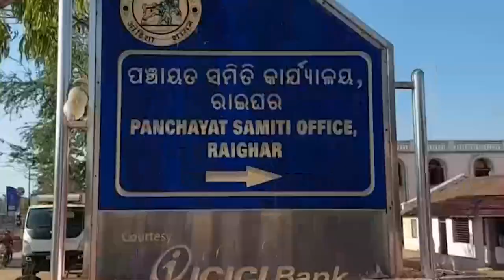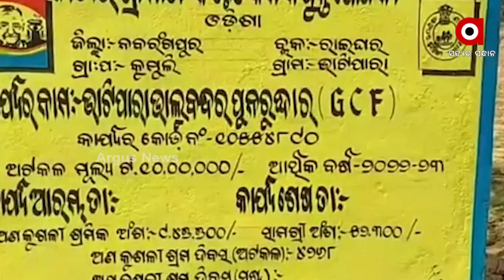ମନରେଗା ଯୋଜନାରେ ହେଉଛି ବ୍ୟାପକ ହରୁଲୁଟ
ନବରଙ୍ଗପୁର ଜିଲ୍ଲା ରାଇଘର ବ୍ଲକ ର ସମସ୍ତ  ଗ୍ରାମାଞ୍ଚଳର ଲୋକଙ୍କୁ କାମ ଯୋଗାଇବା ପାଇଁ କେନ୍ଦ୍ର ସରକାର ମନରେଗା ଯୋଜନା କାର୍ଯ୍ୟକାରୀ କରିଛନ୍ତି । କୋଟି କୋଟି ଟଙ୍କା ଅର୍ଥ ବ୍ୟୟ ହେଉଥିଲେ ମଧ୍ୟ କୌଣସି ସୁଫଳ ନାହିଁ ।